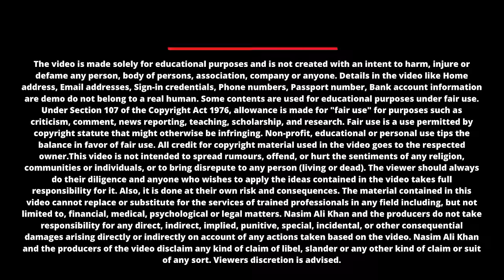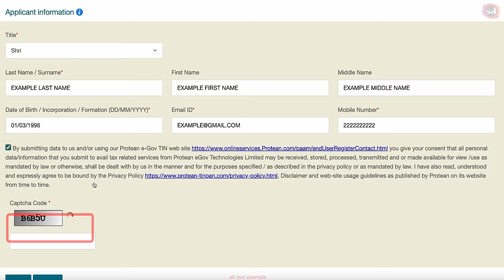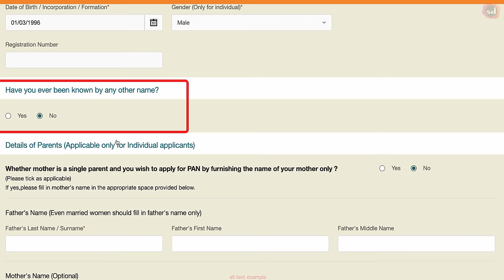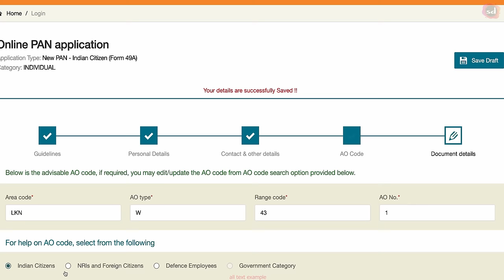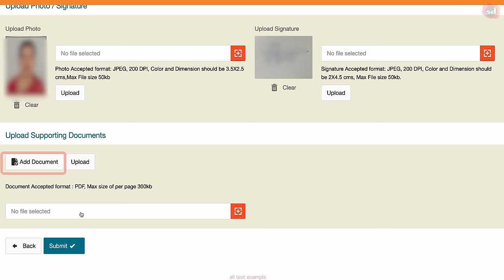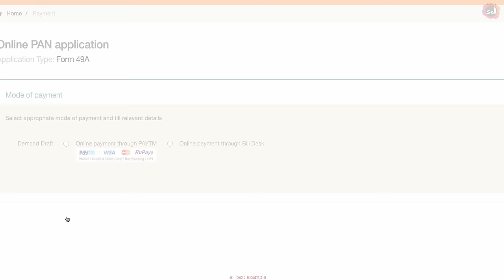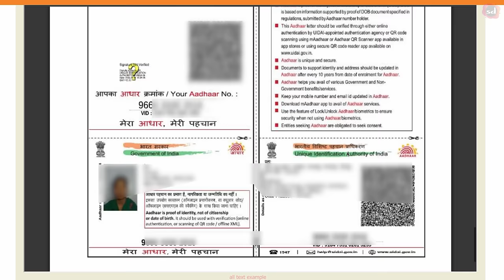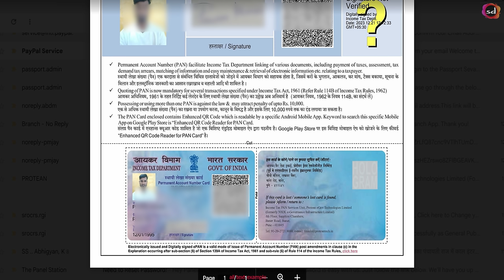Pan Card Apply Online | Pan Card Kaise Banaye - 2024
How to Apply Pan Card | Pan Card apply Online 2023 | Apply for a new pan Card

this video is about Pan Card Apply Online 2024 , we will guide you on how to apply for a PAN card online in 2024. PAN card, also known as Permanent Account Number, is a unique ten-digit alphanumeric code issued by the Indian government to identify taxpayers. It is a mandatory document for all Indian citizens who pay taxes or engage in financial transactions beyond a certain threshold. The video will cover the step-by-step process of applying for a PAN card online, including document requirements, filling out the application form, and making the necessary payment. We will also provide tips and tricks to ensure that your application process goes smoothly and without any hiccups.
If you're a first-time applicant or need to update your existing PAN card details, this video will be a helpful resource. So, watch this video to learn how to apply for a PAN card online and get one step closer to fulfilling your tax obligations in India.